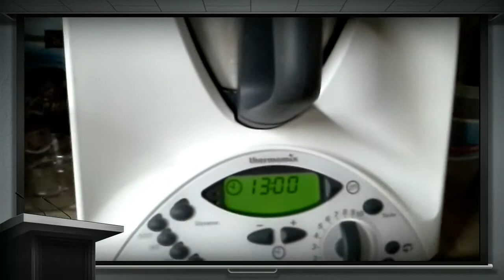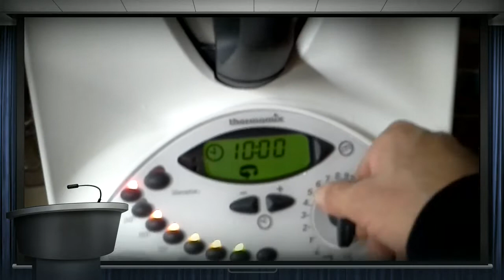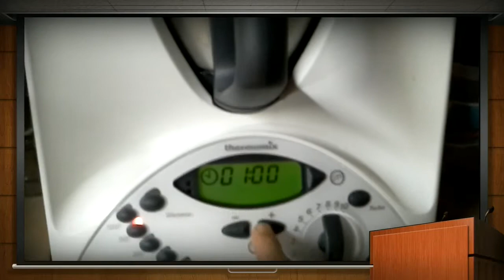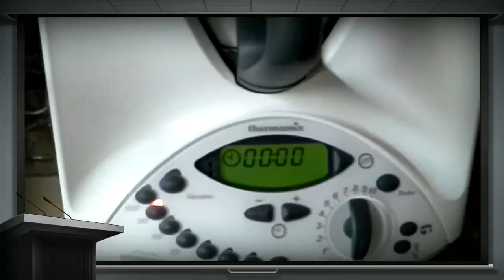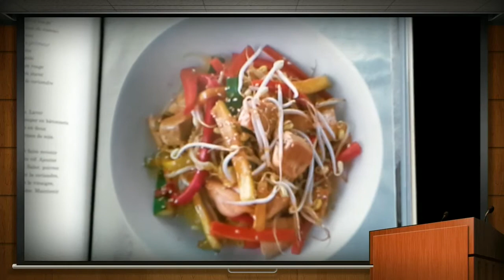WeightWatchers 7.mp4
Wok de poulet au soja, mais au Thermomix